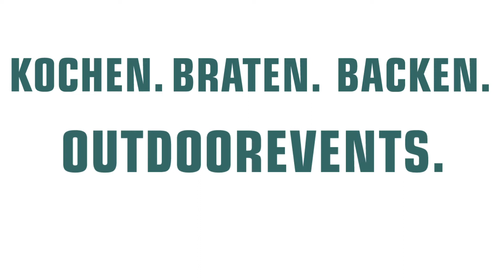Hähnchen mit Gemüse aus dem Dutch Oven von Petromax - richtig lecker und schnell gemacht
Heute gibt es ein leckeres Hähnchen aus dem Dutch Oven.
Ratz Fatz zubereitet.
Einfach zu machen und richtig lecker.

Ich empfehle ein gutes - wenn auch etwas teureres Bio-Huhn.
Warum? Weil Du den Unterschied schmeckst.

Viel Spaß beim Kochen...
der simon

Kochen, Braten, Backen im Dutch Oven FT18 von Petromax:

Für die kleinere Küche der FT 12 von Petromax:

Noch kleiner kochen? für 2-4 Leute? Dann der FT6 von Petromax:

Auch ein guter Feuertopf ist der Atago von Petromax:

Kombiniert mit der Umluftkuppel auch geeignet zum Pizza backen:

Der Petromax Raketenofen RF33 - das Starterset:

Die Petromax-Feuerpfanne, ideal fürs offene Feuer:

Das Petromax Waffeleisen fürs offene Feuer:

Petromax Perkolator - die Kaffeemaschine fürs Feuer:

Meine Yuneec Typhoon H Drohne im Einsatz:

Es empfiehlt sich auf jeden Fall ein Zusatzakku:

Zusatzladegrät für Yuneec Typhoon Akkus (allerdings ohne Netzteil)

Und falls Du neue Rotorblätter für die Yuneec Typhoon H brauchst:

Mein Camcorder von Panasonic der VXF 999 für richtig gute Filmaufnahmen:

Und dazu passend ein Zweit-Camcorder, der Panasonic HC-VX 989 4K:

Ich empfehle dazu auf jeden Fall den Original-Akku von Panasonic als Zusatz:

Nikon D7000 für professionelle Bilder:

Mittlerweile gibt es schon einen Nachfolger D7500:

Lichtstarkes Objektiv dazu 24-70mm:

Schutz für die Linse - UV-Filter von hama:

Für den Bau der Feuertonne im Einsatz der 12 Volt FlexiClick von Bosch:

Kraftvoller 18 Volt GSR 18V-85C Bosch-Akku-Schrauber:

Der kraftvolle Winkelschleifer im Set mit 2x6,3Ah Akkus:

Unsere Säbelsäge im Einsatz - Bosch GSA 32-18 Volt

Wenn´s mal wieder länger dauert - der 7,0Ah ProCore:

Der Eneracer mit 6,3Ah für längeres Durchhalten:

Der passende 18 Volt Akku mit 5,0Ah

Neewer Handheld für Camcorder:

Neewer Gimbal für GoPro Hero 4:

Meine Videos enthalten zum Teil bezahlte Produktplatzierungen.